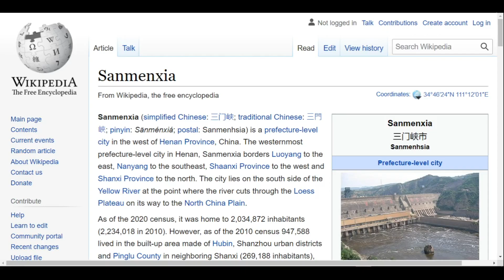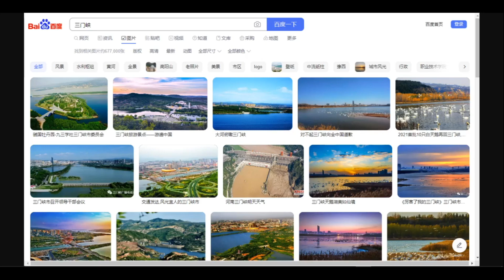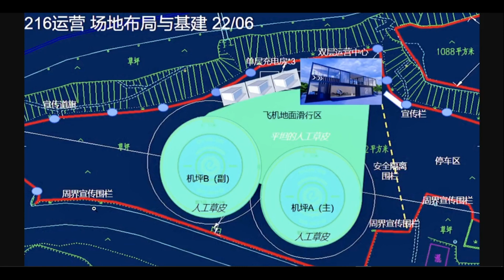EHang: Visit by Gov of Sanmenxia, Henan | EH216 Operation Site & Infrastructure at Aizhai